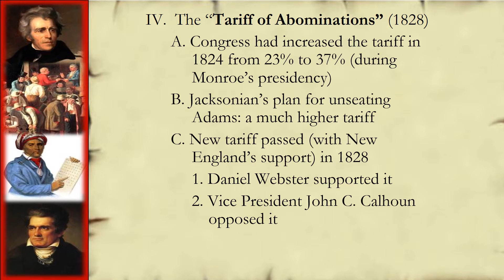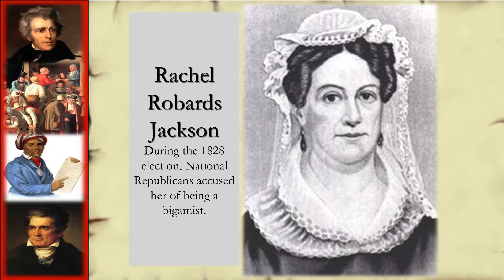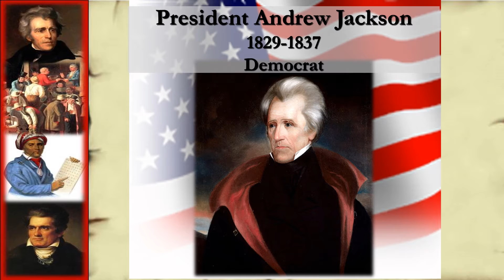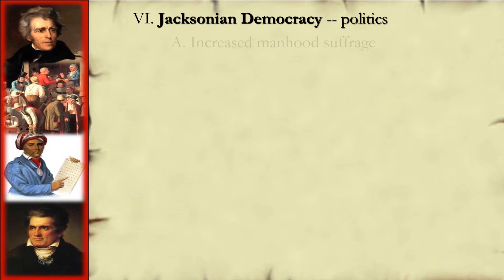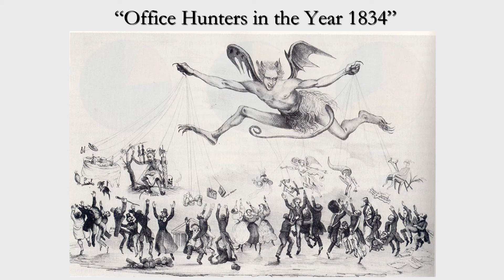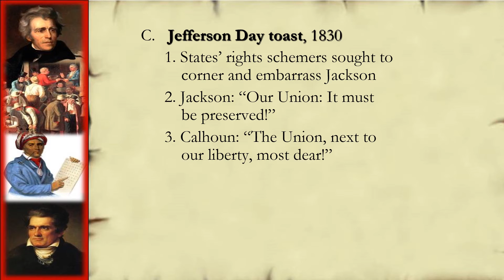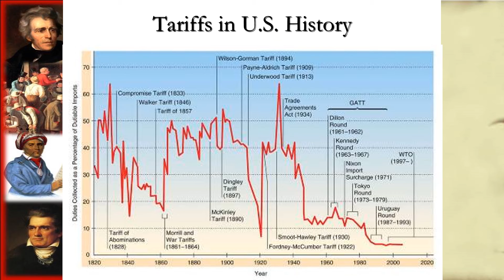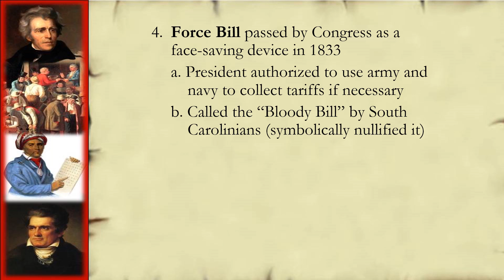Rise of Mass Dem Day 2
APUSH - Andrew Jackson, Nullification, Peggy Eaton Affair